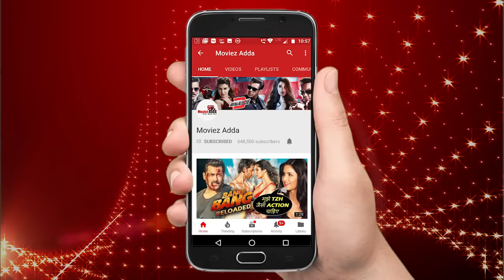Karanvir Bohra's Daughter Bella Cute Reaction After Gets Her Pink Puppy Back | Bigg Boss 12